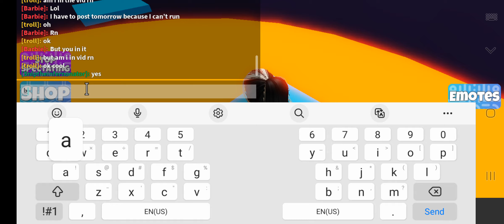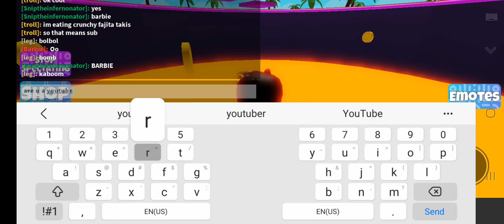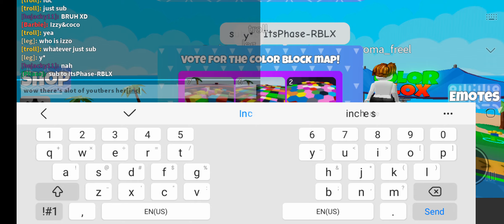reuniting with colors bloxs:D[I never missed it]